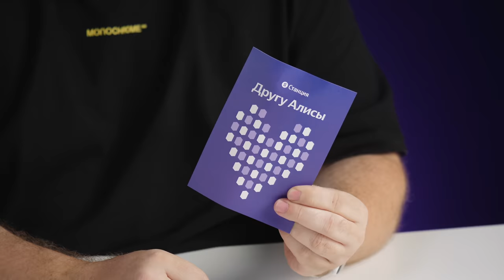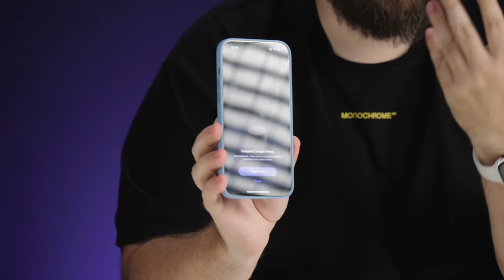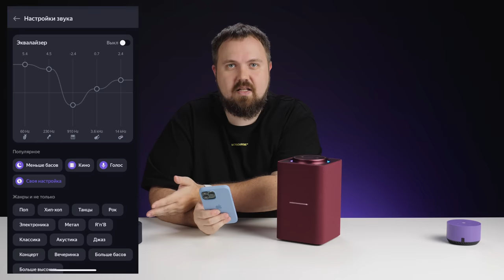Распаковал все Яндекс Станции. Какую Станцию выбрать чтоб было хорошо?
Узнать подробнее и заказать Станцию второго поколения —

Разыгрываем две Яндекс.Станции - Макс и 2.
2. Оставить 1 комментарий по делу
4. Перейти по этой ссылке в наш ТГ-канал WylsacomRed.

Всем удачи!
Подведем итоги в TG-канале WylsacomRed.
Доставка Почтой России или можно забрать в Москве.